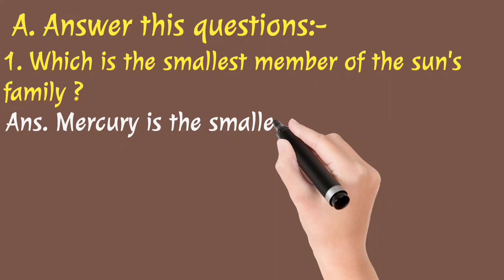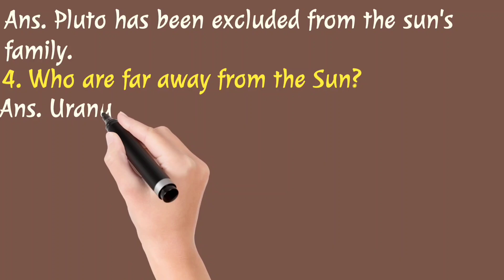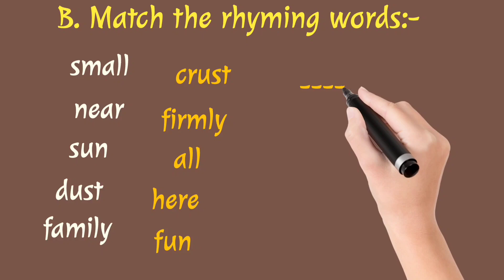Sun's Family Jcert Class IV|Sunshine English Book |@TechnoHrishikesh |Jharkhand Gov't school |Eng